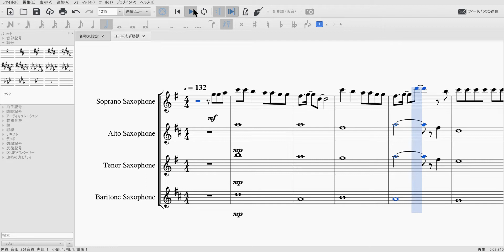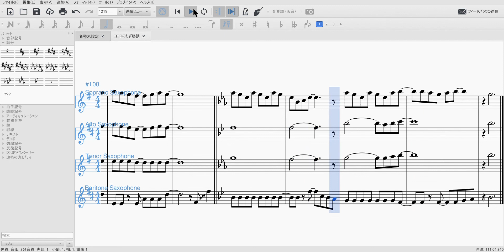ココロのちず サックス四重奏 楽譜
多重録音や、サックス四重奏をメインに上げていきます。
また、演奏動画以外に自分で編曲した曲などもあげていくので
その他にも四重奏、アンサンブルなど木管、金管でにアレンジを上げていきます。

投稿している楽譜の演奏は
「Tigre　Saxophone　Quartet」
が演奏しているのでぜひ見てみてください。
（基本はサックスアレンジをもとに作成しています）
下記のリンクから飛べます

ご使用の際はこのチャンネルと「Tigre　Saxophone　Quartet」の
チャンネルを登録したのち、概要欄にこの動画のリンクを貼っていただければ大丈夫です。

何かありましたらコメント欄への書き込みやこちらまでメールを送ってください。